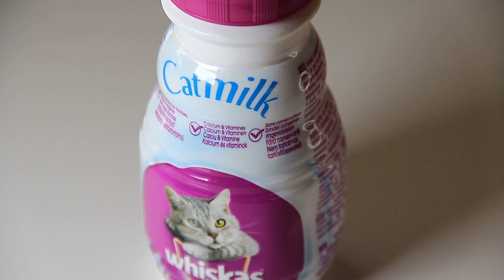Whiskas Cat Milk! Will my Cat Drink it? Let's Find Out!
Let's find out if my cat Shadow will drink the Whiskas Cat Milk.

About Cat Milk from Whiskas:

Special milk for cats. Very tasty and easily digestible. Many cats like milk, but cow's milk contains a lot of milk sugar (lactose) and can therefore cause diarrhea in cats. Whiskas cat milk therefore contains less milk sugar than cow milk, without losing its natural taste. Thanks to a special recipe, this milk is particularly tasty and easily digestible.
When you spoil your cat with a bowl of delicious Whiskas cat milk, he or she will lick it out., just like Shadow.

The delicious milk will taste great for any cat. The milk is very healthy and tailored to the nutritional needs of cats. Thanks to important nutrients, such as vitamins (D3 E and biotin), calcium and limited fats, it is suitable for adolescent cats from 6 weeks of age.

The Whiskas cat milk is packed per 200 ml and is suitable for 4 normal portions (50 ml). Whiskas cat milk is lockable and makes it possible to dose easily.

Overview:

    Reduced lactose content, so easily digestible
    with vitamins for a dose of health and vitality
    with calcium for strong bones
    with taurine for the heart and eyes
    promotes moisture absorption
    resealable packaging
    only 4% fat

Cats from Belgium, Meow!

Follow our channel for more cute cat videos and cat's products.
Meow!

A cat can jump up to five times its own height in a single bound?

Cats make about 100 different sounds. Dogs make only about 10.

A cat’s hearing is better than a dog’s. And a cat can hear high-frequency sounds up to two octaves higher than a human.

A cat usually has about 12 whiskers on each side of its face.

A cat’s jaw can’t move sideways, so a cat can’t chew large chunks of food.

A cat has 230 bones in its body. A human has 206. A cat has no collarbone, so it can fit through any opening the size of its head.

A cat’s heart beats nearly twice as fast as a human heart, at 110 to 140 beats a minute.

Grown cats have 30 teeth. Kittens have about 26 temporary teeth, which they lose when they are about 6 months old.

Meow!